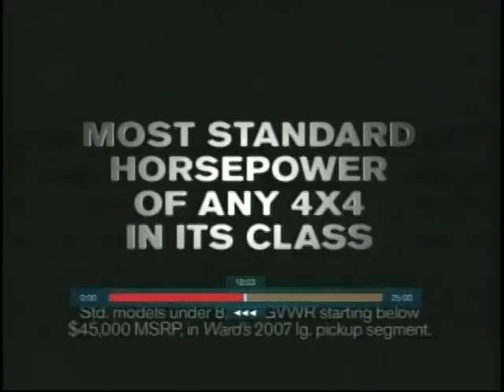2006 RAIDERS @ 49ERS (10-8-06)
2006 SEASON
WEEK 5
GUS JOHNSON, STEVE TASKER
VIDEO:@TheRaiderTapes